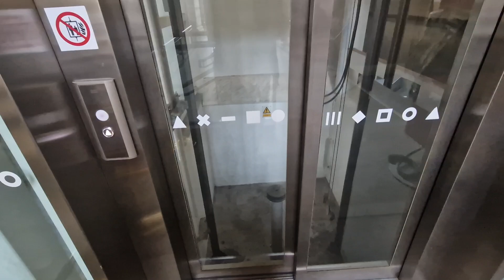2012 Kone Monospace Lift @ The Atkinson centre in Southport